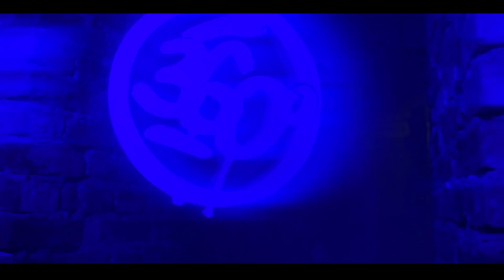MAŁACH - Proverbium feat. Hice prod. Małach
Płyta dostępna również w empikach oraz najlepszych sklepach muzycznych na terenie całego kraju.

"Proverbium" to kontynuacja ulicznego, szczerego stylu z jakim kojarzony jest Małach. Na płycie znajdziecie trochę eksperymentów i dużo emocji dzięki temu, że jest utrzymana w poważnym klimacie jaki towarzyszy podejściu artysty do samej idei jaką jest Hip-hop. Bity i teksty są na coraz wyższym poziomie, z płyty na płyte. Treść to w przypadku tego krążka mowa o wartościach, a sam materiał zmusza do zastanowienia i ma podnosić na duchu słuchacza.

Muzyka: Małach
Tekst: Małach, Hice
Mix/Master: Deszczu Strugi/Otrabarwa Studio
Video: 9 liter filmy
Scratch: DJ Shoodee
Label: MR Crew
Tytuł albumu: Proverbium

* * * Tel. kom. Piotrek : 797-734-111